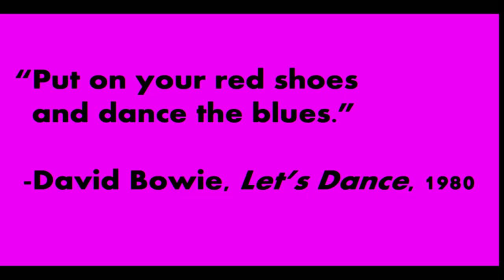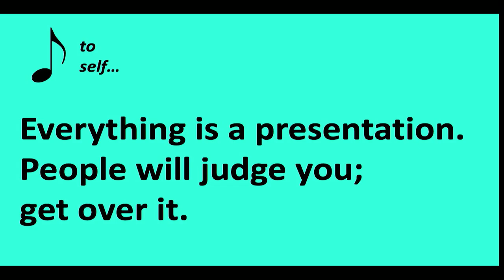What I Learned Being in an 80s Hair Band | Michael Angelo Caruso | TEDxDetroit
Michael shares the lessons learned about life, communications, and leadership from his life on the road as a professional musician and speaker.  Michael Angelo Caruso teaches presentation skills.

His keynotes are a combination of your best teacher and your favorite comedian.

Michael gets fast results with clients on five continents and in 49 of the 50 states.  He’s worked with Hallmark, Bank of America, Verizon Wireless, Rayovac, Citgo, Nissan, and the United States Navy.

Michael is author of Work Hacks and Dear Michael Angelo -- A Father's Life Letters to His Son.  He also has a highly rated speaker coaching class titled, Present Like a Pro.

A lifetime Rotarian, Michael enjoys exercise, movies, non-fiction books and travel. This talk was given at a TEDx event using the TED conference format but independently organized by a local community.